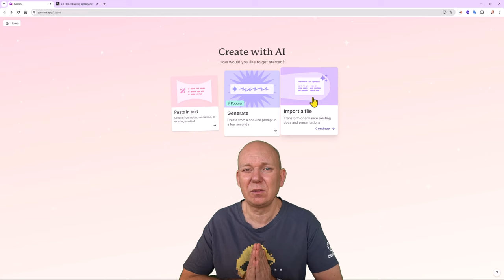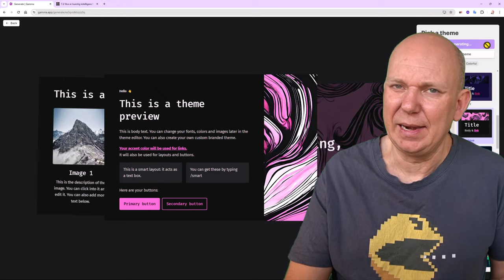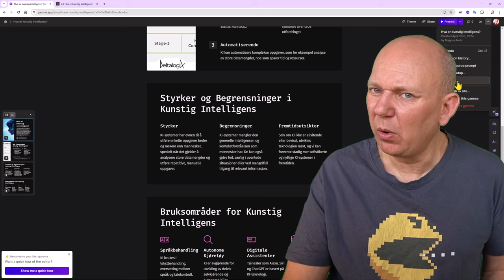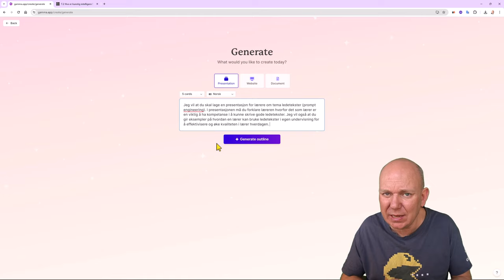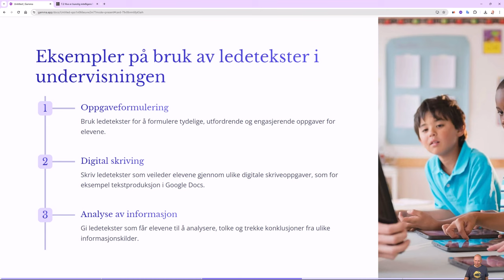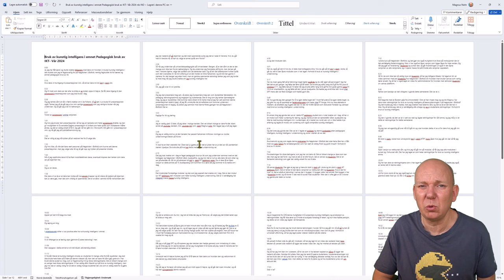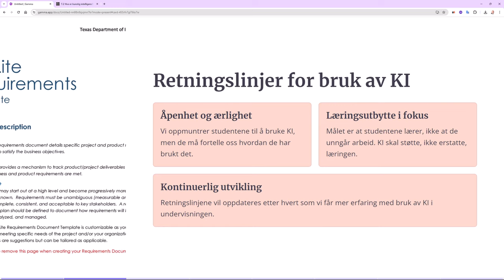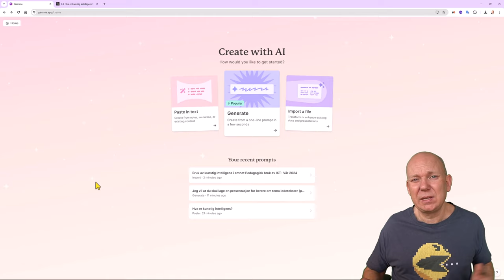Gamma.App - La KI hjelpe deg å lage en presentasjon